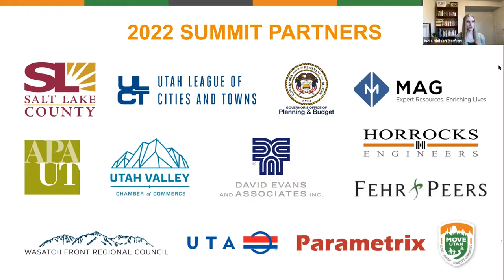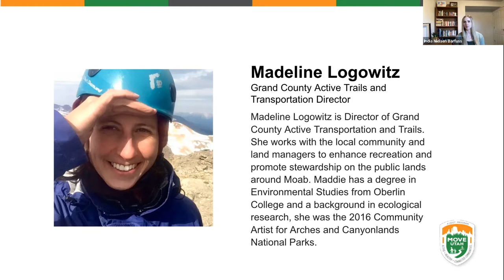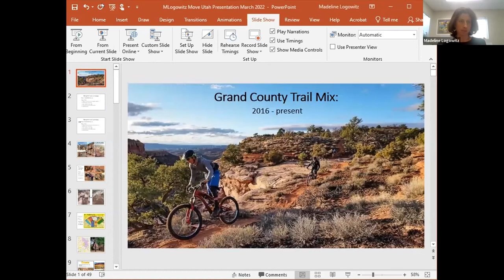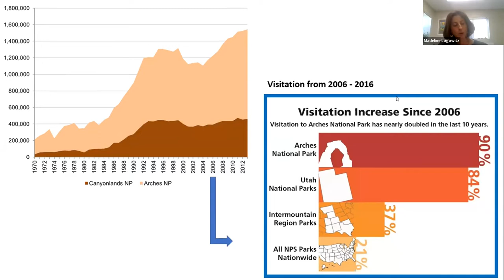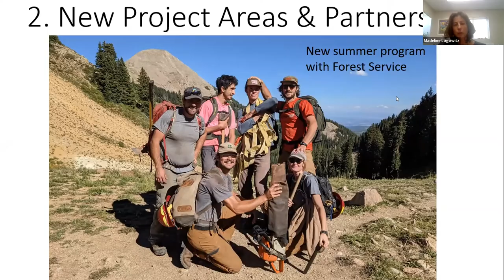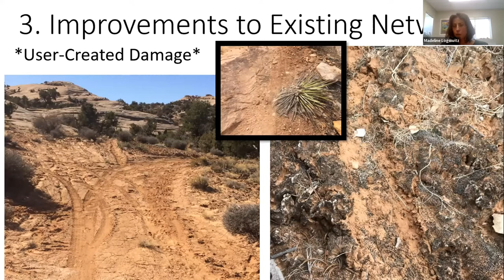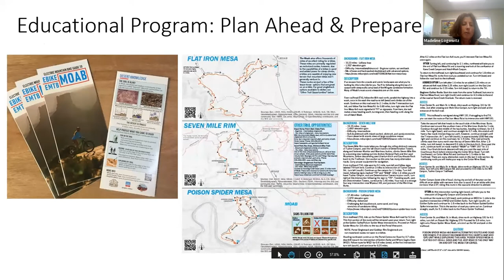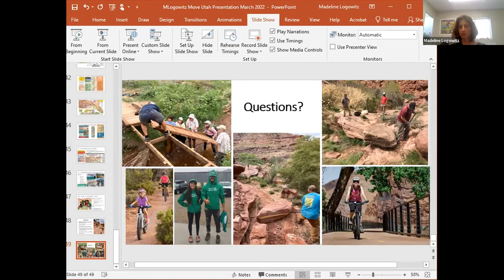Helping to Recreate a Grand County: Active Transportation Best Practices